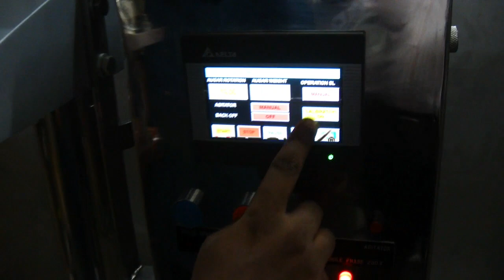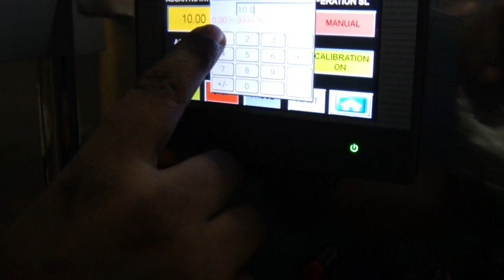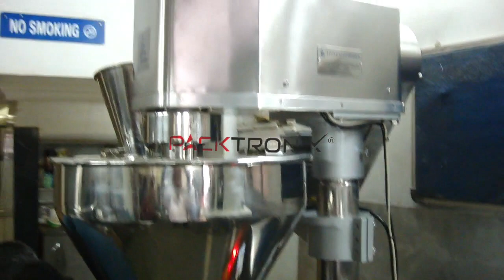Auger Powder Filling Machine